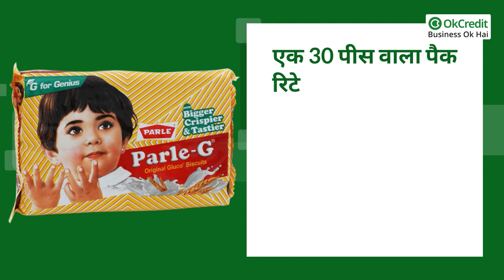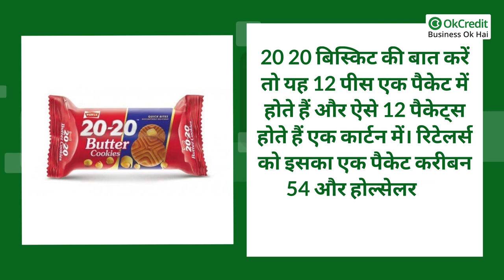Wholesale Price Of Famous biscuits | फेमस बिस्किट्स के होलसेल प्राइस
Wholesale Price Of Famous Biscuits | फेमस बिस्किट्स के होलसेल प्राइस क्या हैं | Smart Kirana
बिस्किट के थोक मूल्य, biscuits wholesale business, priya gold Wholesale Price, britannia Wholesale Price, parle Wholesale Price, biscuit price in wholesale, बिस्किट होलसेल बिजनेस आइडिया, wholesale price biscuit chips, parle biscuit in wholesale, ब्रिटानिया बिस्किट इन होलसेल प्राइस, priya gold biscuit in wholesale, parle biscuit wholesale price, Britannia biscuit wholesale price, बिस्कुट का होलसेल रेट पता करें, पारलेजी की एजेंसी लें, ब्रिटानिया की एजेंसी कैसे लें, •सबसे पहले बात करते हैं पारले जी बिस्किट की, ये बिस्किट हर जगह आसानी से मिल जाता है। बिस्किट के एक कार्टन में 2 रुपए वाले बिस्किट के 360 पीस होते है। इसमें एक पैकेट में 30 पीस होते है और पूरे बॉक्स में 12 पैकेट्स होते हैं। एक 30 पीस वाला पैक रिटेलर्स को करीबन 54 रुपए का पड़ता है और होल्सलर्स को लगभग 47 रुपए का पड़ता है। इस हिसाब से इसमें 7 रुपए का प्रॉफिट मार्जिन होगा।
• पारले मैजिक्स क्रीम बिस्किट्स के कार्टन में 5 रुपए वाले 144 पीस होते है। इसमें एक पैकेट में 6 पीस होते हैं और पूरे बॉक्स में 24 पैकेट्स होते हैं। रिटेलर्स को दो पैकेट्स मतलब 12 पीस, लगभग 55 रुपए का पड़ता है और होलसेलर को यही पैकेट्स कम से कम 46 रुपए का पड़ेगा।
• पारले के ही हैप्पी हैप्पी बिस्किट्स के एक कार्टन में 5 पैकेट्स होते हैं और एक पैकेट में 24 पीस होते हैं। रिटेलर्स के लिए एक पैकेट 105 और होलसेलर को यही 95 का पड़ता है। 20 20 बिस्किट की बात करें तो यह 12 पीस एक पैकेट में होते हैं और ऐसे 12 पैकेट्स होते हैं एक कार्टन में। रिटेलर्स को इसका एक पैकेट करीबन 54 और होल्सेलर को करीबन 46 रुपए का पड़ता है।
• प्रियागोल्ड कंपनी का मेरीलाइट बिस्किट के एक कार्टन में 5 रुपए वाले 120 पीस होते है। एक पैकेट में 10 पीस है जो की रिटेलर को लगभग 45 और होलसेलर को लगभग 38 रुपए का पड़ता है। एक कार्टन में ऐसे 10 पैकेट्स होते हैं।